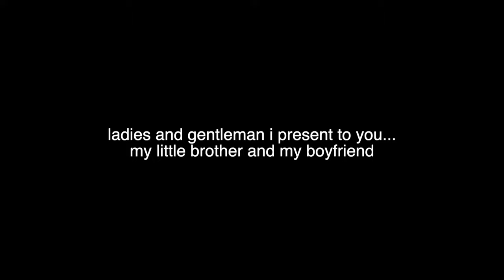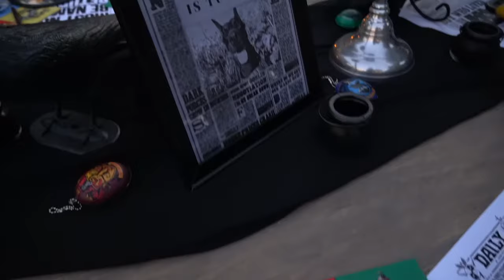MY DOBERMANS HARRY POTTER THEMED BIRTHDAY PARTY!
Hello everyone!! It was Draco's 2nd birthday the other day, he is growing up and it is making me sad ): but we did decide to go all out this year!!
Hope everyone enjoys this mini vlog ❤️

♡SOCIALS♡
Personal IG: @Celinetails
Doberman IG: @Dracotheedobie

All my links: beacons.ai/celinetails

Love,
Celine + Draco + Katana + Wulf + Pablo